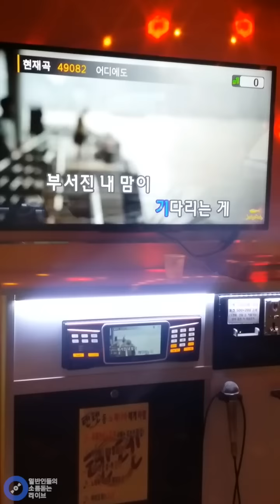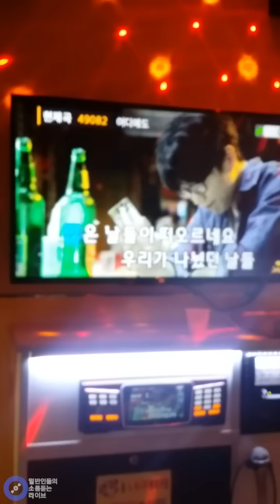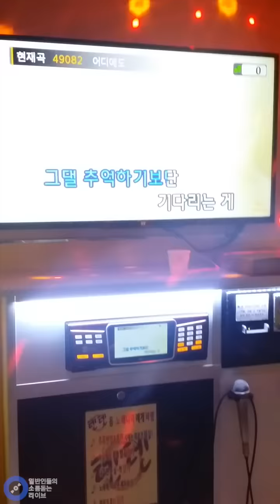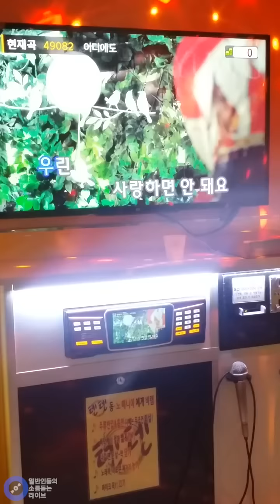[일소라] 일반인 - 어디에도 +2Key ver. (M.C. the max) cover